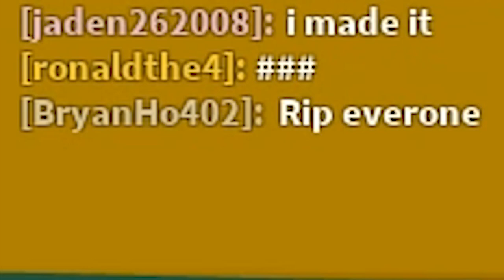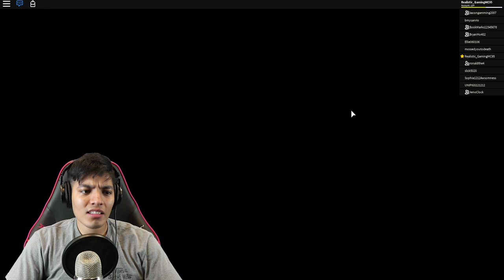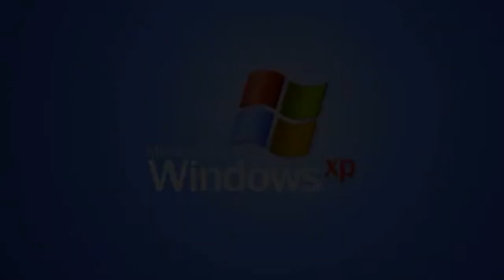ROBLOX CAMPING SUMMER CAMP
list=PLmXG5JxeMAwR1zfLkgu9KGIYBcEIGur7-